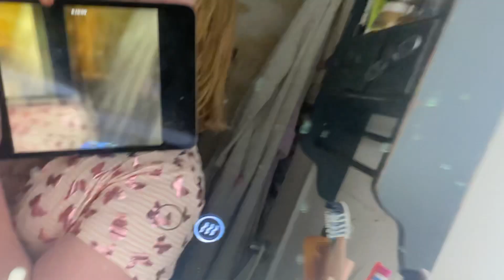May 7, 2023